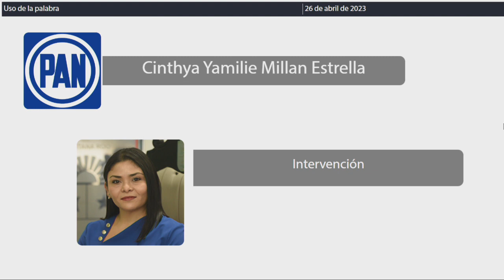Intervención Dip. Cinthya Yamilie Millán Estrella. PAN (26/Abril/2023)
Intervención de la Dip. Cinthya Yamilie Millán Estrella, del PAN, en relación al Dictamen con proyecto de decreto por el que se reforman, adicionan y derogan diversos artículos de la Ley de Movilidad del Estado de Quintana Roo y por el que se reforman diversas disposiciones del Código Fiscal del Estado de Quintana Roo.